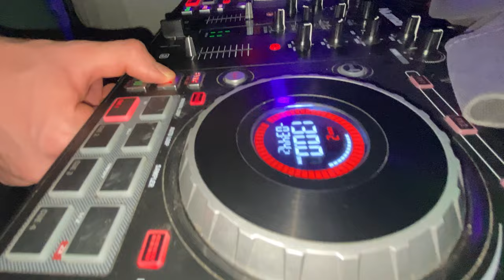WAZZU NIGHTLIFE VLOG * WSU FRAT WAS LIT 🔥*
I WANNA POST MORE SO START LIKING THE VIDEOS FOR MORE BANGERS!

Check my other channels out when I’ not posting on here I'm posting to one of these Channel: